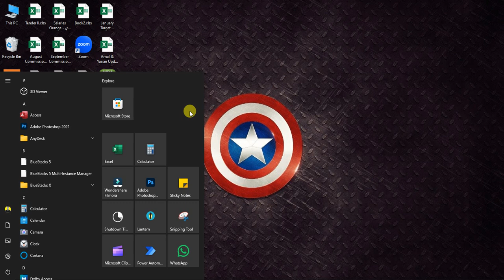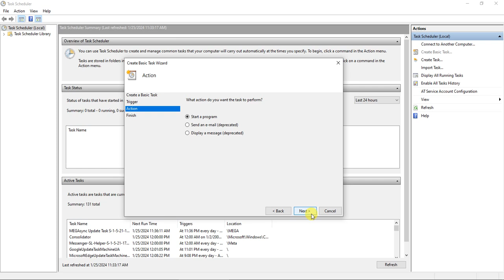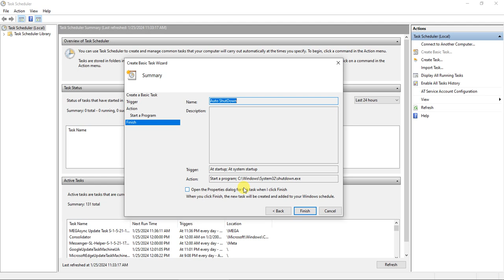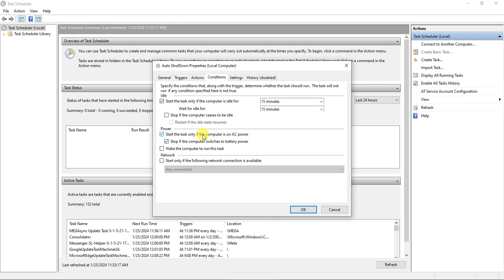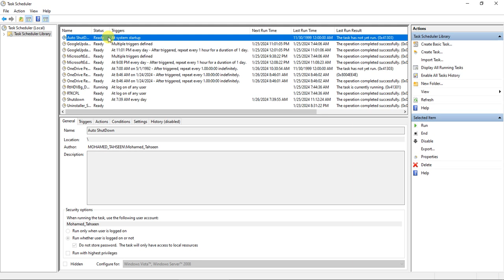Auto Shutdown Task Scheduler - ازاى تخلى الجهاز بتاعك يقفل لوحدة لو انت مبتعملش عليه حاجة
auto shutdown pc
how to fix auto shutdown pc
how to auto shutdown pc when not in use
how to automatically shut down pc after steam download
how to set timer for auto shutdown of pc
how to stop pc from auto shutdown
how to fix pc auto shutdown windows 10
auto on pc from shutdown
reason for pc auto shutdown
how to fix pc auto shutdown when playing games
how to turn off auto shut down on pc
how to set pc auto shutdown timer in windows 10
auto shutdown pc timer
auto shutdown pc tool
how to auto shutdown pc windows 10 when idle
how to set pc to auto shutdown windows 10